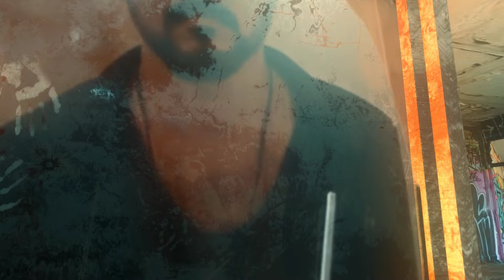LEO - Mass Interval Rolex Scene | Thalapathy Vijay